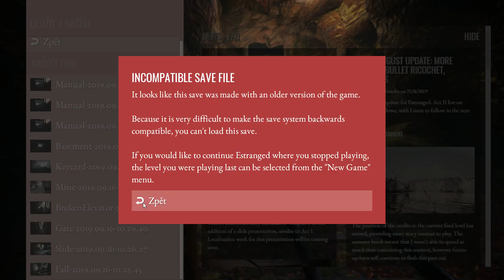Estranged Act II | Kapitola # 1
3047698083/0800